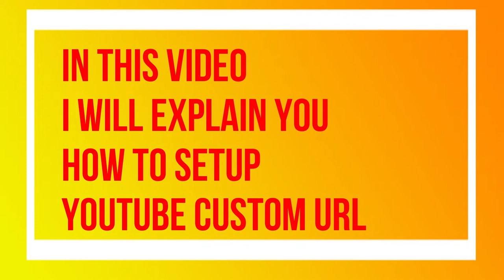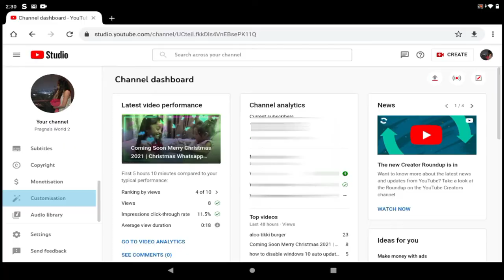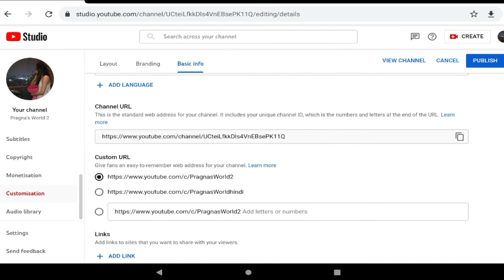claim your custom url on youtube before it’s too late 2021 | technopride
how to set custom url for youtube channel | how to create youtube custom url

how to create custom youtube channel url
how to make a custom link for youtube
how to create custom link for youtube channel
how to create my youtube channel link
how to make custom link for youtube
how to create a custom url for youtube channel
how to create custom url youtube
how to create a link for youtube channel
how to make youtube custom url
how to make a custom url for your youtube channel
how to add custom url to youtube channel
how to make custom link for youtube channel
how to make a custom youtube link
how to customize your youtube link
how to add a custom url on youtube
how to make custom youtube link
how to make your youtube channel link shortener
how to create your own youtube link
how to make custom url in youtube
how to make custom url on youtube
how to customize your youtube channel link
how to make custom youtube url link
how to create link of youtube channel
how to create short link for youtube
how to make youtube channel link shortener